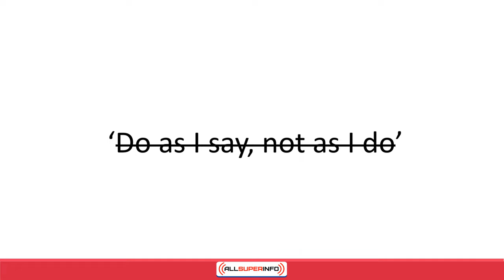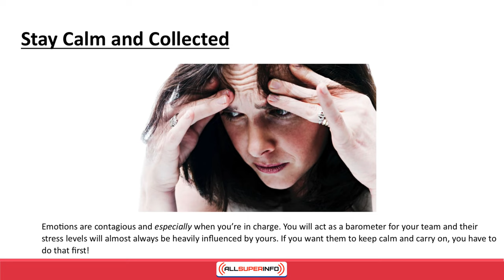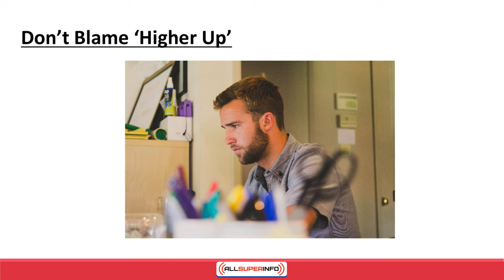video04 How to Lead by Example